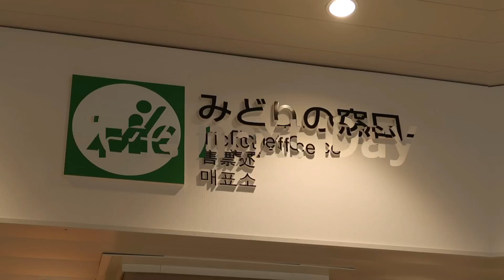Life in Japan 🇯🇵 Summer vacation , Waraji and Tanabata festival.